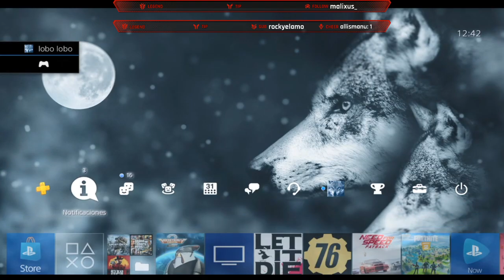El primer ministro de Australia admite errores en la gestión de los incendios que suman ya 27 muert